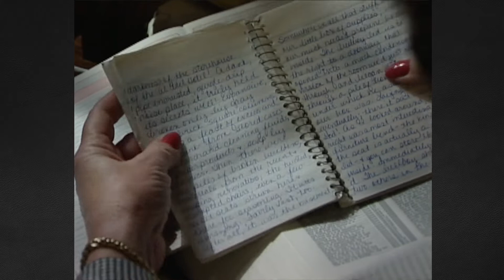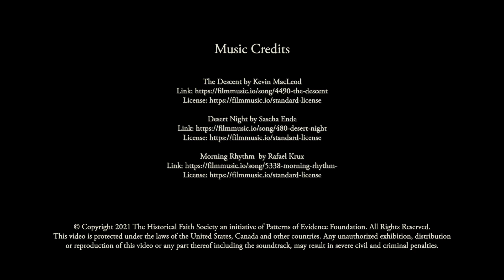Searching for the Ark A Family Adventure - Historical Faith Society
Searching for the Ark – A Family Adventure
Penny Caldwell reveals details of her family’s quest to find the real Mount Sinai in Saudi Arabia. Her kids, Lucas and Chelsea, share memories from their time of exploring the wilderness desert.